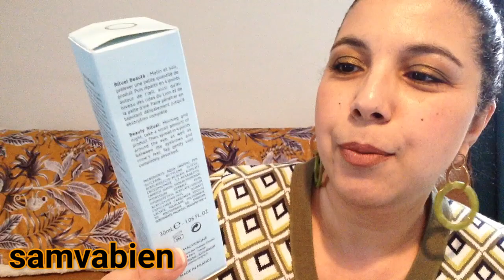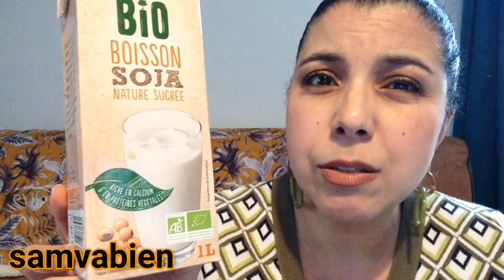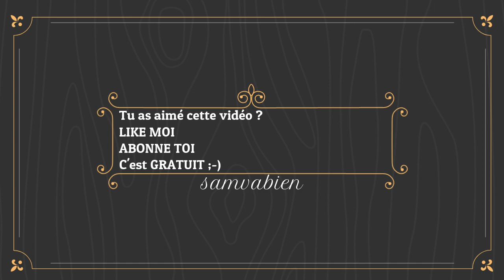MES DÉCOUVERTES, FAVORIS ET DÉCEPTIONS - AVRIL 2022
Achats Noz, Action et Lidl, soins/beauté, Youtube, nourriture...Aujourd’hui je te partage mes découvertes, favoris et déceptions du mois de mars !🌞😒
DÉROULE ICI POUR PLUS D'INFOS ↓

Ma chaine YOUTUBE 🎥 : Retrouvons-nous chaque semaine + des vidéos BONUS !  et 1 VLOG MENSUEL (le 1er Samedi du mois)